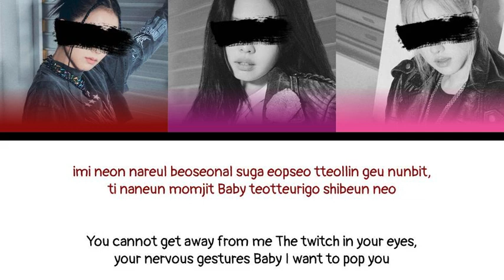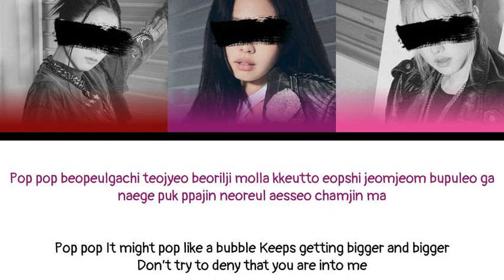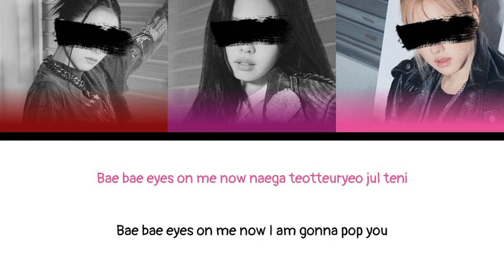how would your 3 member group sing pop by nayeon (with lyrics)